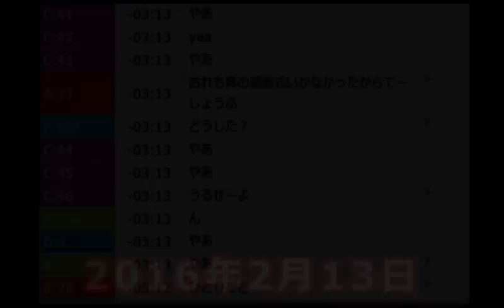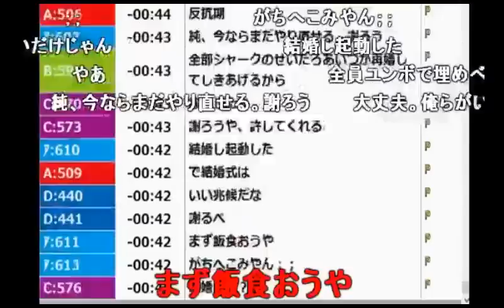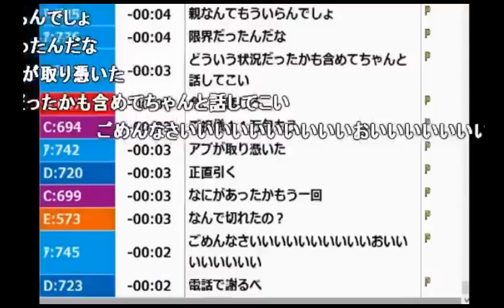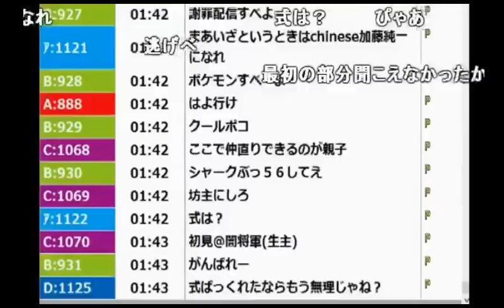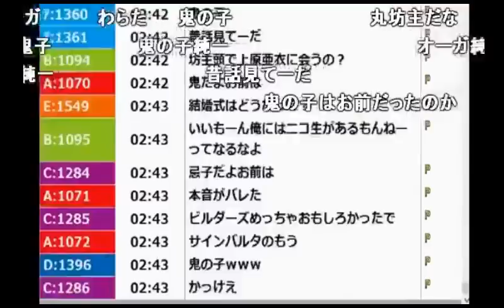姉の結婚式を寝坊して両親と大ゲンカ！前編【2016/02/13】